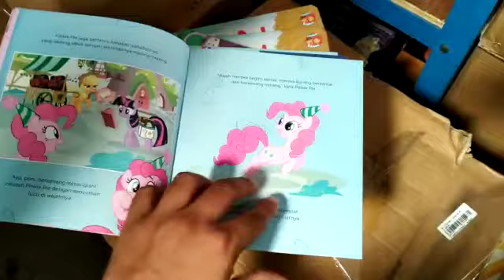Buku little pony pinkie pie ratu pesta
Video taken by Mizan Surabaya